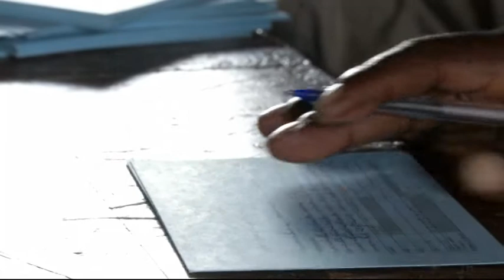Rwanda Vaccination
Rwanda is the first sub-Saharan African country to roll out a combination measles and rubella vaccine in an effort to boost child survival rates in the country.